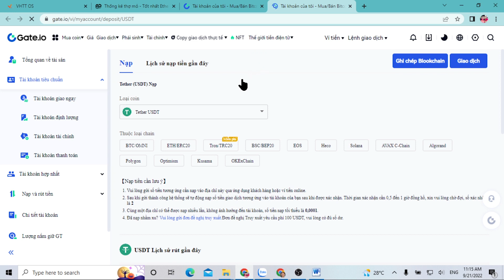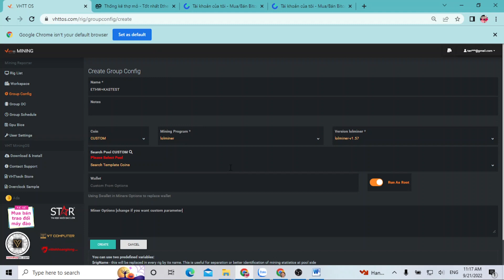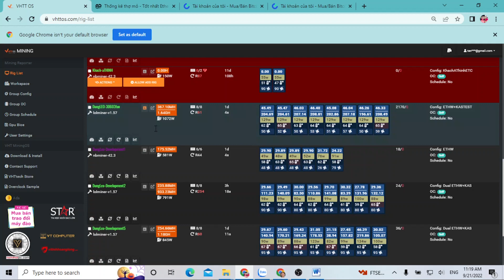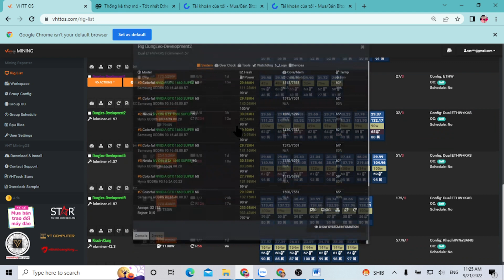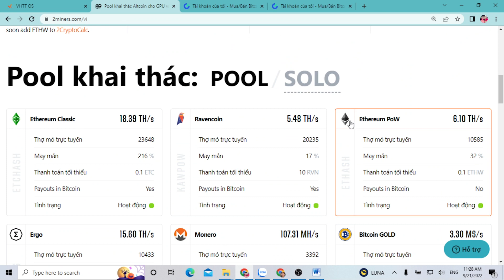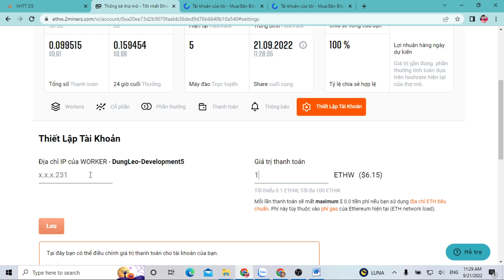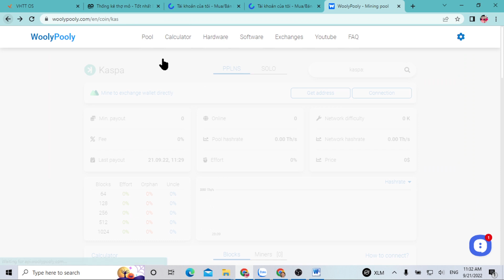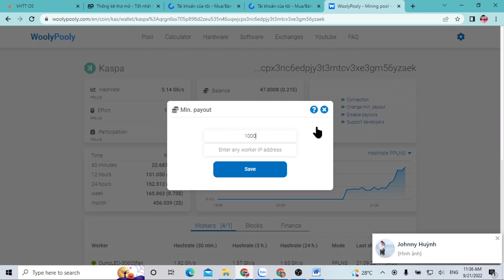Hướng Dẫn Đào DUAL ETHW+KAS Cho Người Mới - Set Min Pay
Config:
--apiport 4444 --algo ETHASH --ethstratum ETHPROXY --pool ethw.2miners.com:2020 --user 0xa20ee73D2B9079fAEbb36DEd9d76B6640B10A540.$rigName --dualmode KASPADUAL --dualpool pool.sg.woolypooly.com:3112 --dualuser kaspa:qrgn6ss705p898d2zeu535n46uqwjcpx3nc6edpjy3t3mtcv3xe3gm56yzaek.$rigName